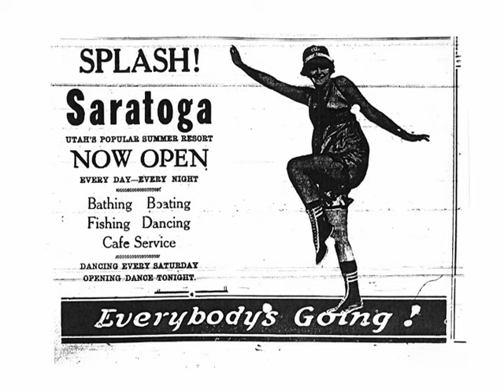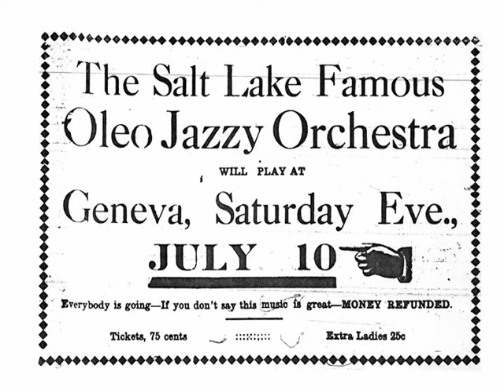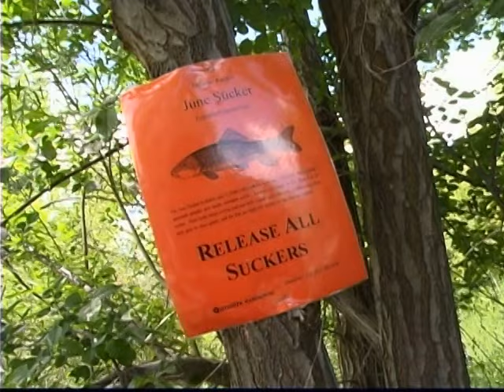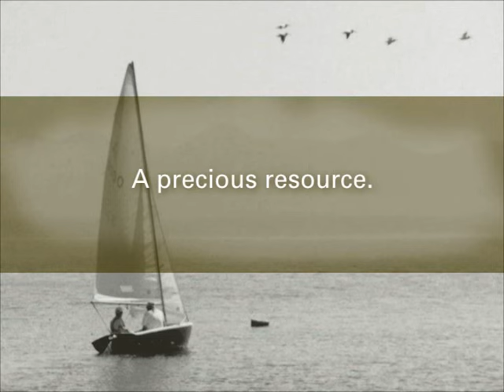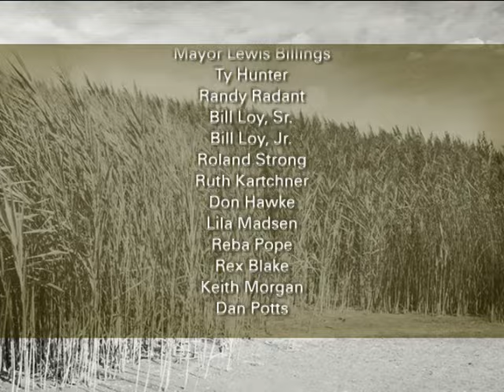Utah Lake Legacy - Full Version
The video "Utah Lake-Legacy" was produced for the June Sucker Recovery Implementation Program in 2005.  It is an excellent resource to learn more about the history of Utah Lake, one of the largest freshwater lakes west of the Mississippi.